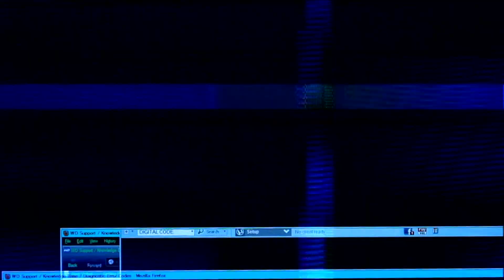LEAKED Audio Of LeBron James Wanting To Play With Luka Doncic! Mavs Star Reacts😳